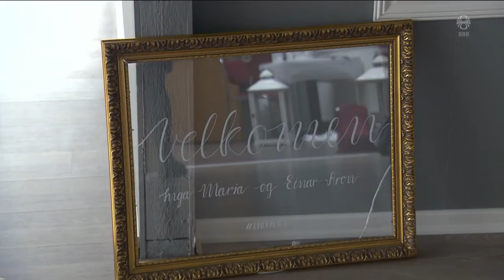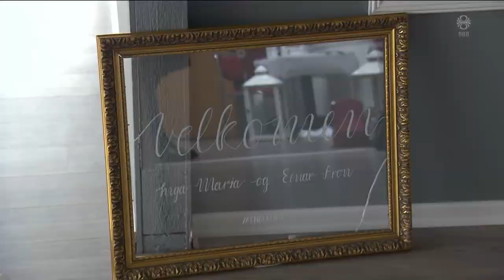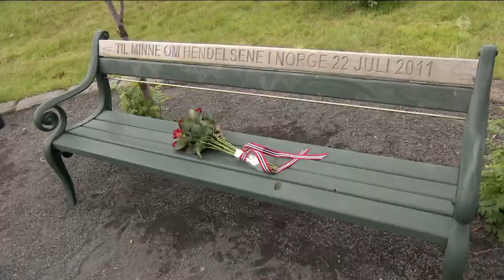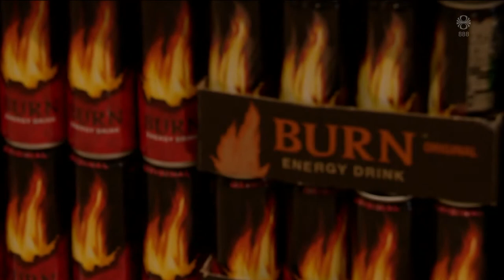Fréttir - 22. júl 2021